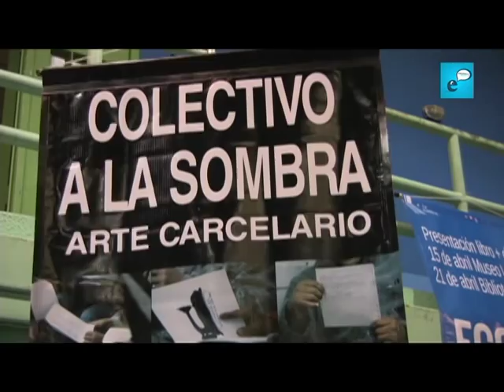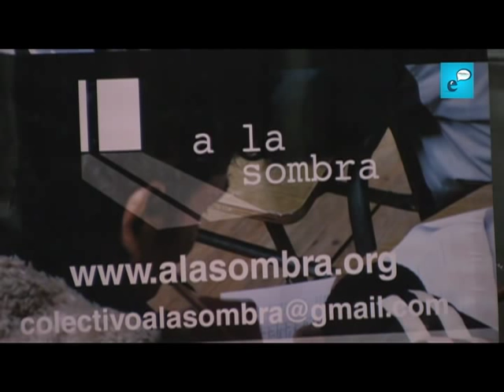Lanzamiento del libro "Ecos de Cemento" del colectivo " A la Sombra"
lanzamiento del libro ecos de cemento en la penitenciaria de Valparaíso:

Ecos de Cemento (Editorial Alquimia; 2011), como resultado de su tercera edición en el Complejo Penitenciario de Valparaíso. La muestra poética contiene los textos de los internos participantes del taller de creación literaria, junto a los poetas invitados: Pablo Araya, Amanda Durán, Elvira Hernández, Carlos Henrickson, Felipe Moncada y Betsabé Villar.